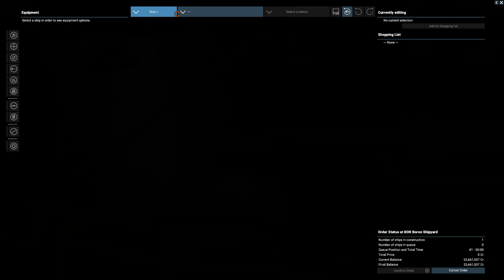X4 Queen Reveal: Who is She and What's Next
Enjoy a long-awaited reunion with the Boron in X4: Kingdom End, the fourth expansion for X4: Foundations, which completes the collection of the main factions in the X Universe. Discover the unique Boron ships, and fly them through distinctive systems, on a journey of discovery. Visit fascinating places, uncover old secrets and make new acquaintances. Embark on an immersive new chapter of X4!